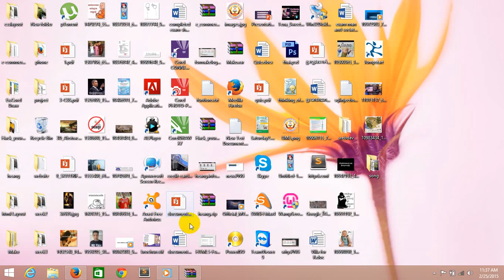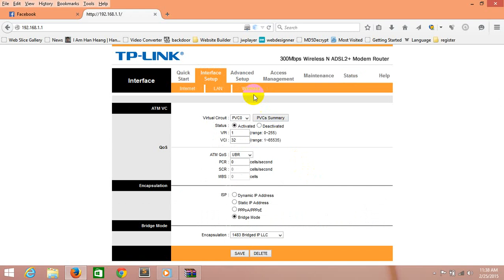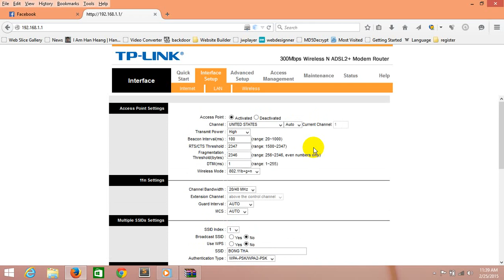Protecct WPS ដើម្បីការពារ Password WiFi របស់អ្នក ពី Hacker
CEH Cambodia